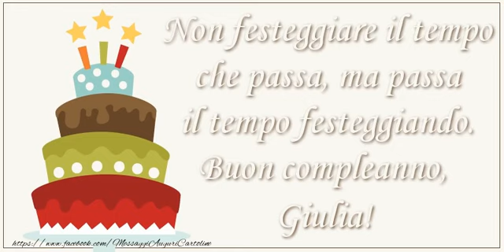Happy Birthday Giulia! Buon Compleanno Giulia!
Si avvicina il giorno di compleanno d'una persona a voi più cara con nome Giulia? Vi invitiamo a scoprire le nostre cartoline musicali di compleanno con nome Giulia